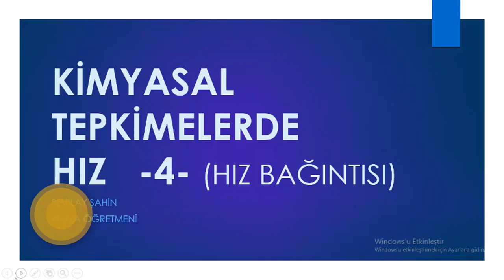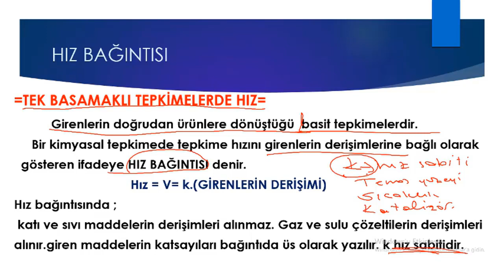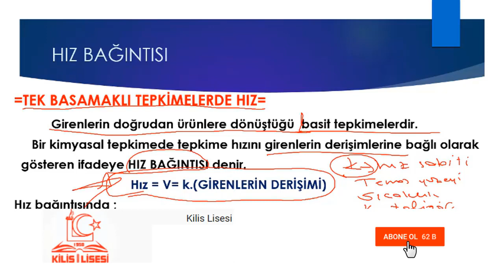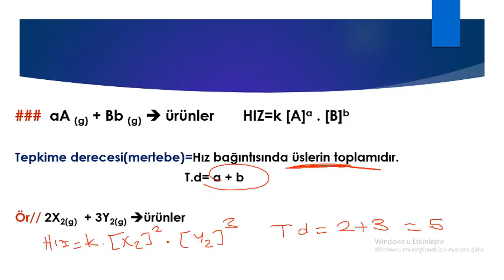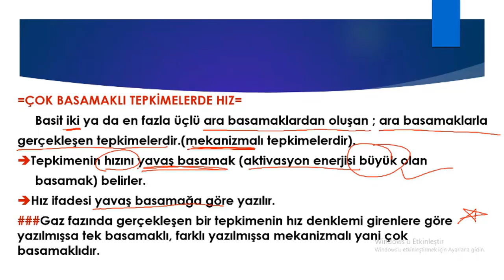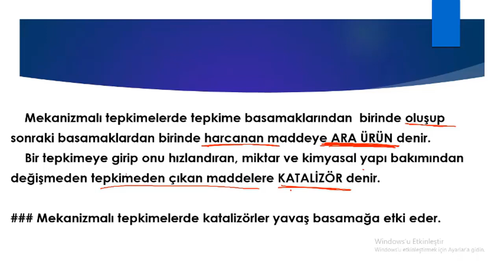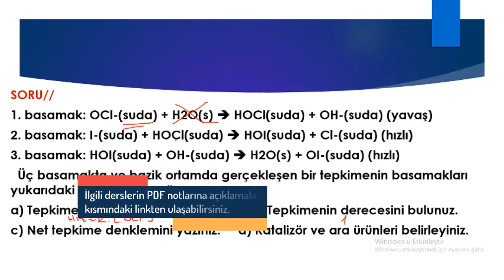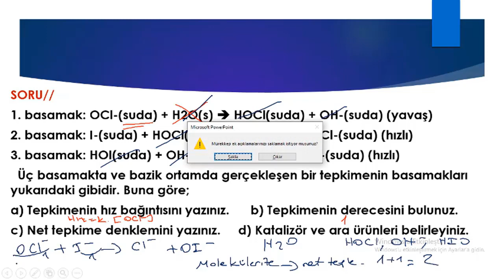11.Sınıf Kimya Kimyasal Tepkimelerde Hız-4 (Sevilay ŞAHİN)